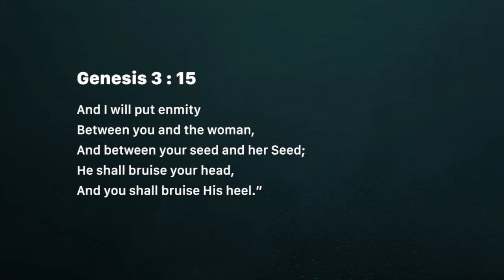Enemy crushed! (Sunday September 30)